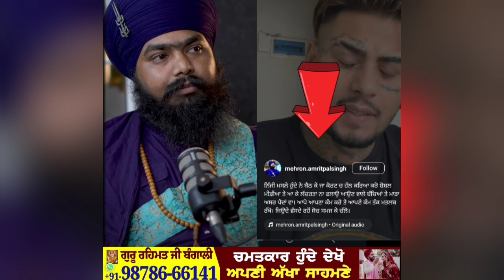Sukh Ratia ਨੇ ਪੰਜਾਬ ਦੇ ਲੋਕਾਂ ਤੋਂ ਮਾਫੀ | ਕਹਿੰਦਾ ਜਵਾਕ ਸਮਝ ਮਾਫ ਕਰਦੋ ਮੇਰੀ ਗਲਤੀ Amritpal Singh Mehron